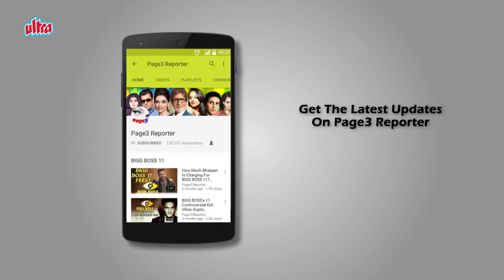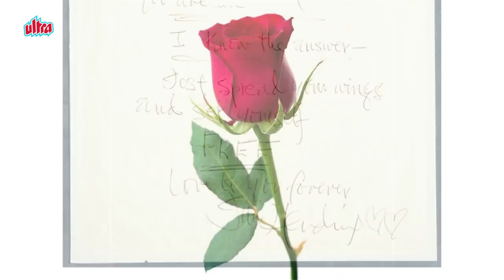Sara Ali Khan's Grandparents : Lovestory Of Sharmila Tagore & Mansoor Ali Khan Pataudi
Cricket and Bollywood have always been closely knit. The very beautiful, Sharmila Tagore met the then Indian cricket team captain, Mansoor Ali Khan through a common friend. It was 1965 when both of them had come to the capital city. While Sharmila was a self-confessed cricket fan, Mansoor had no clue about Bollywood. The dashing royal blood won many matches, but lost his heart to the innocent beauty with a mature outlook. Sharmila, however, was attracted to his sense of humour. Yes, the initial attraction was there, but their love story did not begin overnight. The Nawab of Pataudi had to do a lot of wooing in order to impress the Bengali beauty. He even gifted her a refrigerator, but that did not work. It were the roses and letters, which were sent over a span of four years that made Sharmila say 'yes'. Once their love bloomed, they became inseparable. They would do all the impulsive things. For example, Sharmila once went to Ahmedabad airport, leaving her shoot, just to say bye to Tiger. He asked her if she would want to come and she agreed to it. She left with him just like that. He finally proposed to her on the streets of Paris.